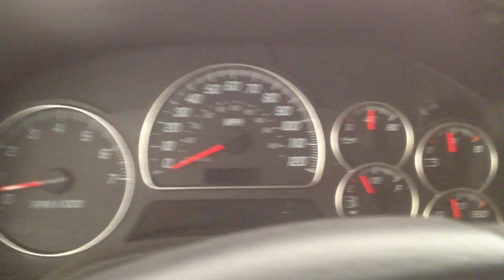CC2963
2003 ENVOY 4.2 ENGINE